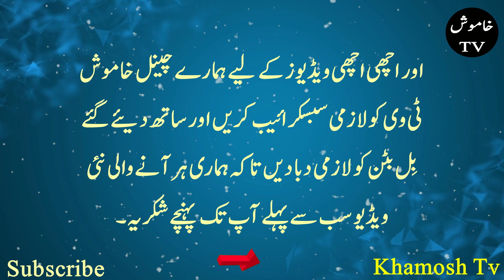Aurat Agar Mard Ke Do Hisson Par Nazar Dale To | Hakeem Luqman | khamosh Tv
Assalamu Alaikum, dear viewers. I welcome you all to our Khamosh TV, we have moral stories in Urdu, educational stories, Islamic stories, Islamic events, Islamic stories, Islamic teachings, interesting stories, prophetic ahadith, instructive stories, unbelievable stories in Urdu. events.and many more.My aim of creating this channel is to provide you with the best kind of information.which instead of wasting your precious time will provide you with information that will increase your knowledge. In this, the valuable opinion of all your friends is very important for us. You must inform us with your valuable opinion.
your Quories
Khamosh Tv
Urdu Adabiyat
Zubair Maqsood Voice
motivational quotes